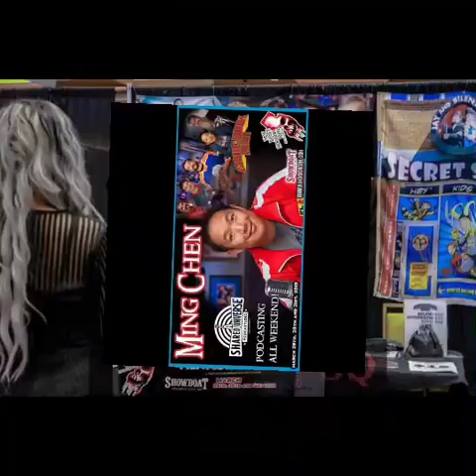Tammy Reese interviews Ming Chen "Comic Book Men"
Tammy Reese interviews Ming Chen "Comic Book Men" at the New Jersey Horror Con and Film Festival which took place at the Showboat Hotel in Atlantic City March 29th-31st

Producer / Host/ Editor Tammy Reese of Visionary Minds Public Relations and Media

Videography/ Production Coordinator / MakeUp Lakisa Renee of LRP